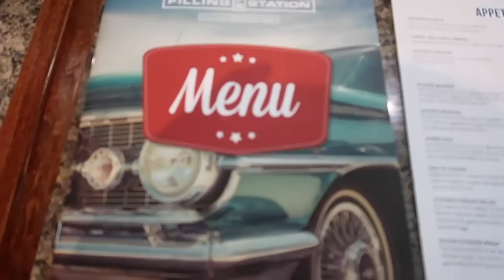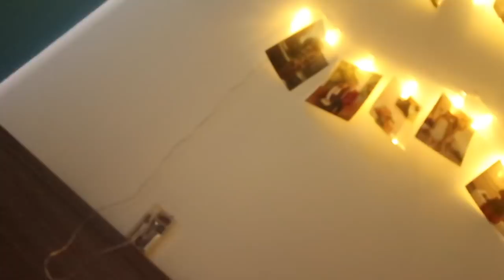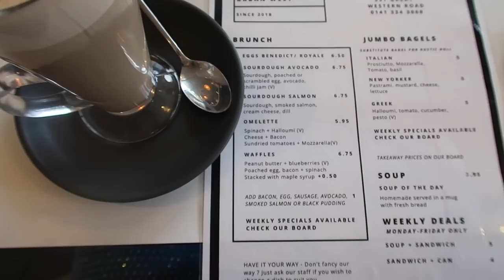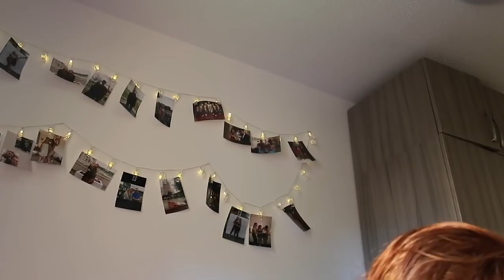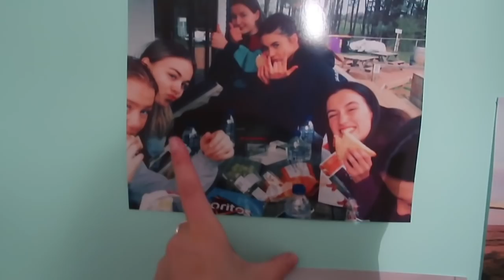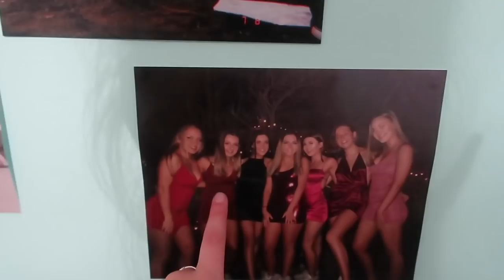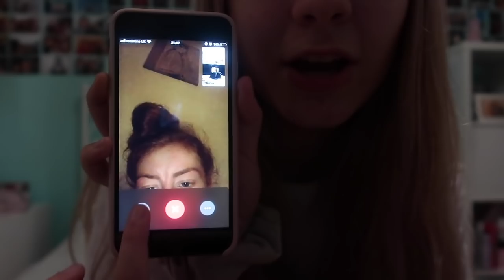WEEKLY-ISH VLOG | UNI DAYS OFF AND COMING HOME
Hey everyone, hope you enjoy this vlog from a weekend at uni in Glasgow and then coming back home for the weekend!!